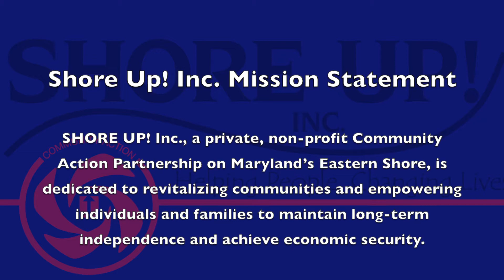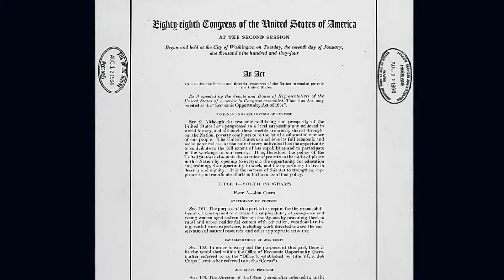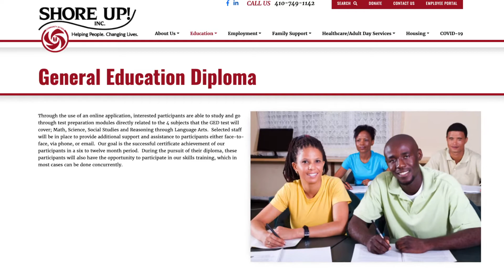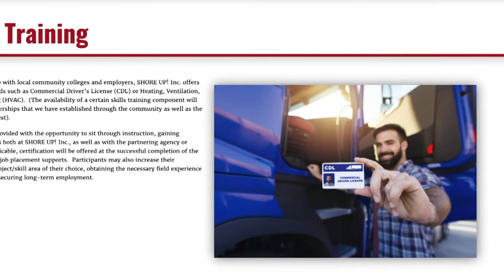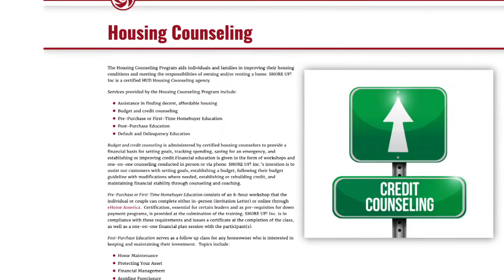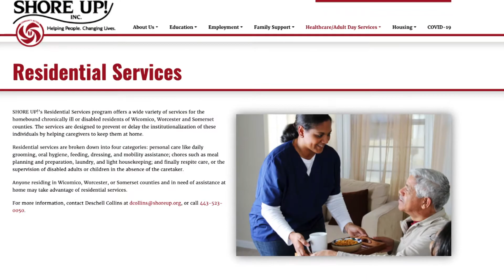Inside Shore Up!: Introducing Freddy L Mitchell, Executive Director of Shore Up!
In this first episode of Inside Shore Up!, Tameka Kenan-Norman, Chief Development and Communications Officer for interviews Executive Director of Shore Up!, Freddy L. Mitchell.